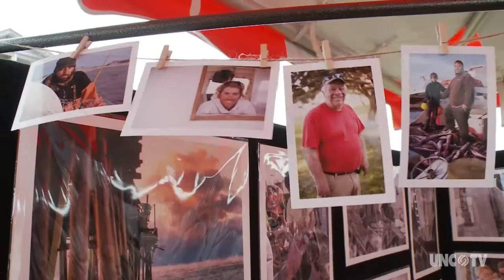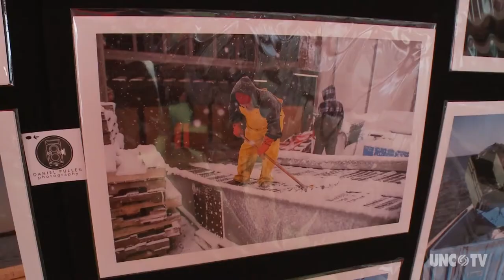Day at the Docks: Community Heritage Celebration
The community of Hatteras honors their maritime heritage at this festival in September.
Hatteras, NC